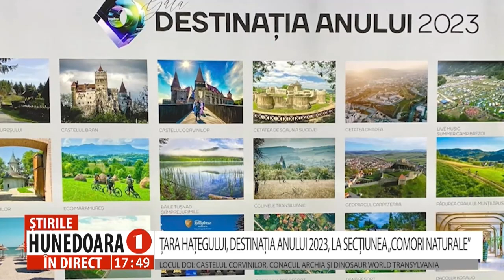2 DESTINATIA ANULUI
ȚARA HAȚEGULUI, DESTINAȚIA ANULUI 2023, LA SECȚIUNEA „COMORI NATURALE”
LOCUL DOI: CASTELUL CORVINILOR, CONACUL ARCHIA ȘI DINOSAUR WORLD TRANSYLVANIA
       Competiția „Destinația Anului 2023 în România” s-a desfășurat în perioada 20 martie – 7 aprilie, iar câștigătorii au fost desemnați aseară în cadrul unui eveniment organizat la Palatul Culturii din Iași. Prezent la patru categorii, județul Hunedoara, a reușit, din nou, să fie în lumina reflectoarelor. Astfel că, Țara Hațegului-Destinație de Ecoturism a obținut locul întâi la categoria „Comori naturale”, iar Castelul Corvinilor, Conacul Archia și Dinosaur World Transylvania au reușit să ocupe locul doi la fiecare secțiune în parte.